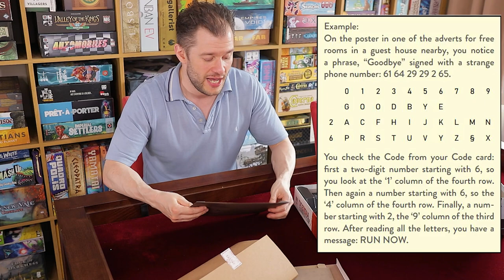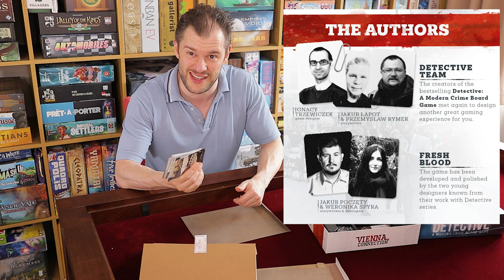Vienna Connection "Blitz" Review - Cold War, Hot Game! - Board Games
Behold - the surprise blitz review of Vienna Connection!! Vienna Connection is a standalone game inspired by the game mechanisms of Detective: A Modern Crime Board Game. In this game, players take on the roles of CIA agents sent to Europe in 1977 during the Cold War to investigate the mysterious death of James Werner, an American citizen murdered in Vienna.

The international plot involves various secret agencies, and players will travel around Europe visiting a dozen destinations and discovering secrets.

Vienna Connection, although inspired by Detective, is a standalone game with new rules and game mechanisms that bring the spy theme to life. Players will manage resources (such as informants, bribes, and pieces of information), decode reports (including secret messages, codes, and wiretapped conversations), and will have to outsmart enemy spy agencies.

Related Content

Timestamps:

00:00 - Introduction and Overview
02:38 - All The Files!
03:56 - Differences from Detective
05:53 - You Can't Fail, But Did You Really Win?
06:40 - One Play And Cap At 3!
08:01 - Who Needs A Video, The Rules Are Easy!
08:34 - Great Immersion, Play Some James Bond
10:20 - Summary and Verdict
13:06 - Other Detective Related Content

Useful Links